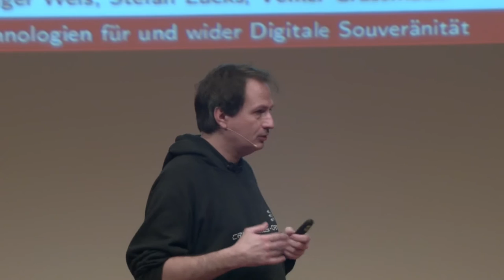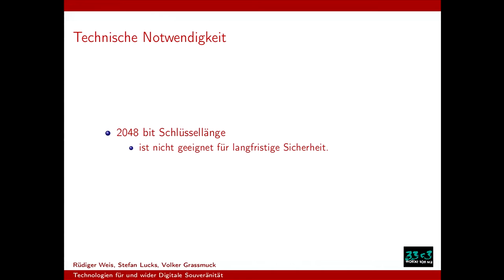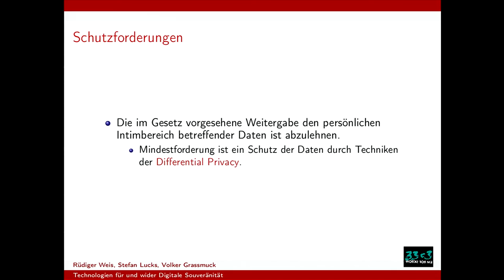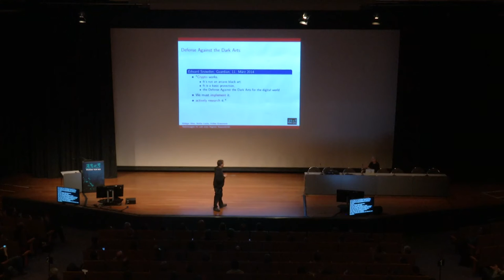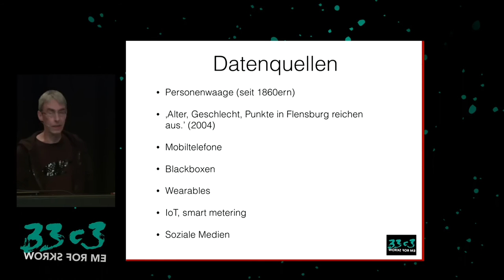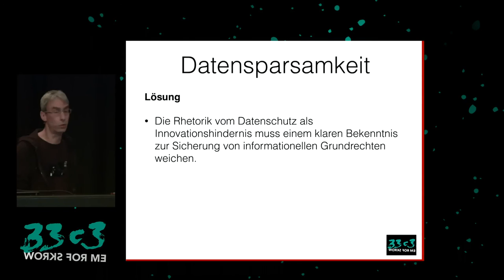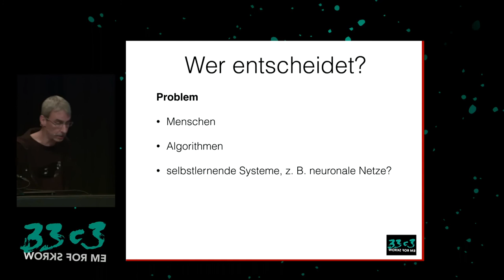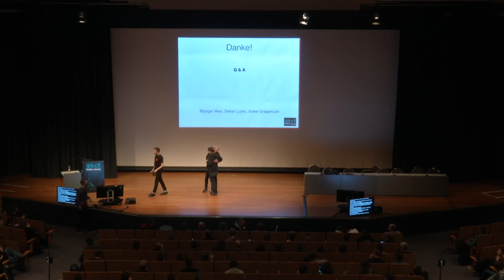Technologien für und wider Digitale Souveränität (33c3) - english translation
''Technologien für und wider Digitale Souveränität''

Die weltweite Vernetzung ist die tiefgreifendste Veränderung seit der
industriellen Revolution.  In einer Zeit der maßlose Massenüberwachung scheint die Digitale Souveränität den Einsatz privatsphärenfreundlicher Technologien als ein unverzichtbarer Bestandteil von gesellschaftlichen Lösungsversuchen zwingend zu erfordern.

In unserem Beitrag möchten wir hackerrelvante Teilaspekte und Verfahren aus einer Studie für das Bundesministerium für Justiz und Verbraucherschutz vorstellen. Unter anderem sind hier kryptographische Protokolle (z. B.  Blinde Signaturen, Zero-Knowlege Protokolle) und Methoden zur statistischen Auswertung von vertraulichen Daten  (z.B. K-Anonymität, Differentielle Vertraulichkeit) zu nennen.

ruedi vgrass Prof. Stefan Lucks